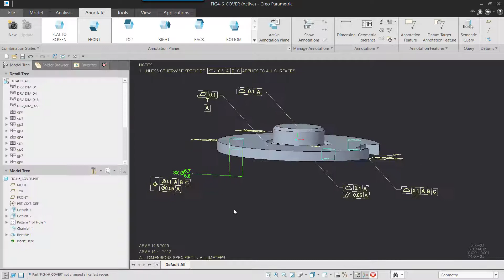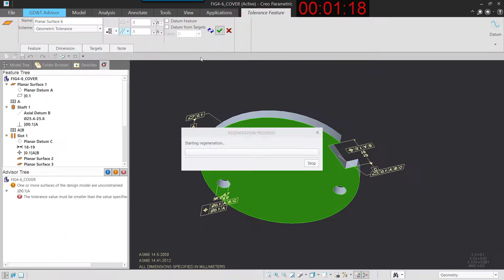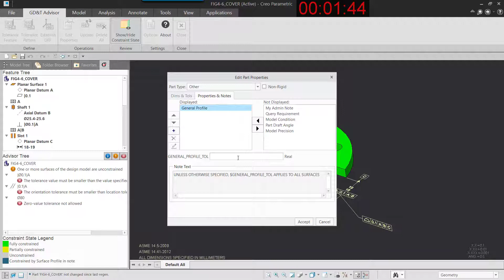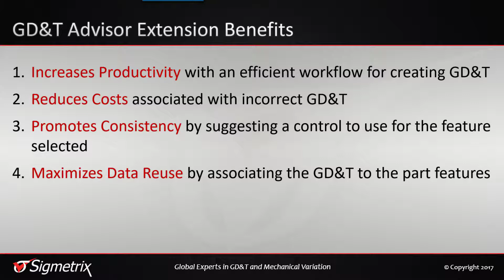GD&T Advisor Extension for PTC Creo 4.0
Sigmetrix, global experts in GD&T and mechanical variation, has partnered with PTC to embed GD&T Advisor directly within PTC Creo® 4.0 software. With a clear goal of expanding the concept of Model-Based Definition to ‘Model Based Enterprise,’ this collaboration will allow Sigmetrix’ powerful GD&T Advisor to become more widely accessible.  Embedding GD&T Advisor within Creo will allow for sharing information semantically downstream, bridging the gap between designing, manufacturing and assembling products.